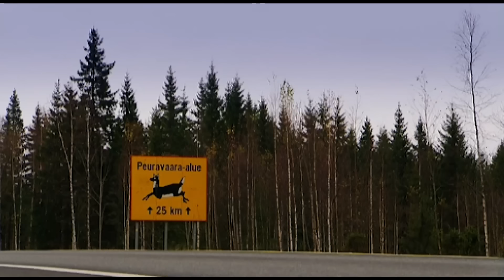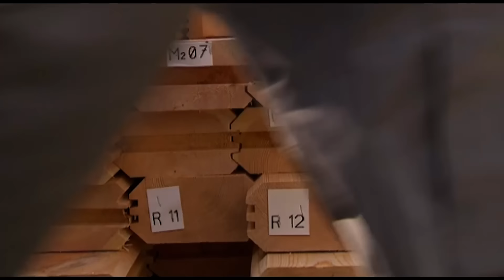Kent | Season 5 Episode 3 | Grand Designs UK With Kevin McCloud | Full Episode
Grand Designs Series 5 Episode 3 With Kevin McCloud.
BAFTA winning Grand Designs is widely recognised as the pre-eminent series on modern architecture and design in Britain. It was originally conceived as a documentary series presented by designer and writer Kevin McCloud that takes us into the heart of life’s great unfolding human stories, where ordinary families risk all to experiment with architecture, technology, and their own lifestyle.

Now in its 24h year, Grand Designs is one of Channel 4’s biggest returnable factual series and has grown into a global phenomenon, selling in over 100 territories. Apart from the TV series, the Grand Designs brand has also expanded to include books, a monthly magazine, architectural awards and a biannual exhibition, Grand Designs Live.